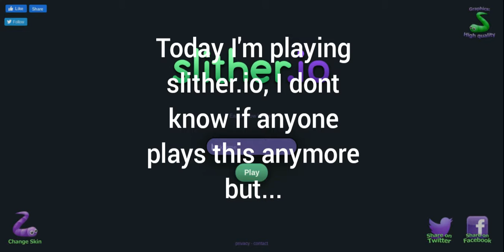Playing a random game (Part one: Slither.io)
In this video I will be playing Slither.io. I don't think that anybody plays this game anymore but pls enjoy.